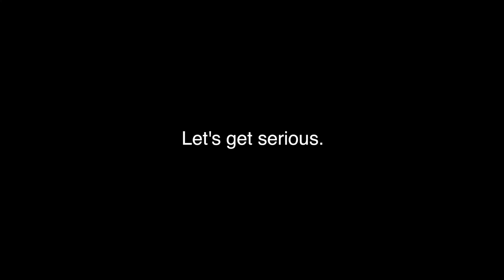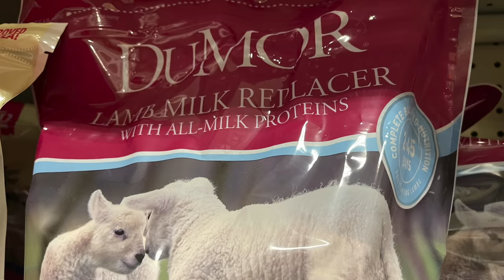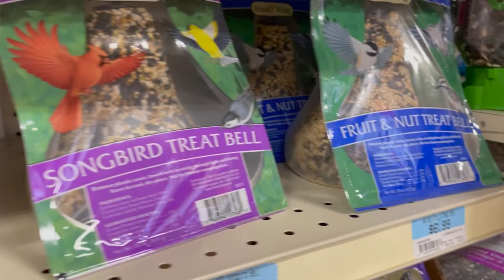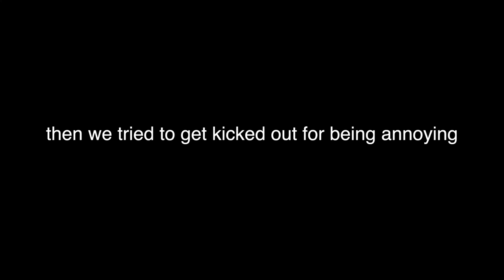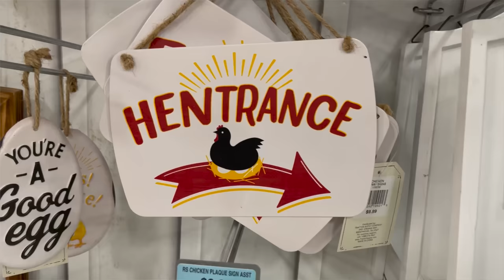Tractor Supply is Genuinely STRANGE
We explore tractor supply to see all it has to offer.